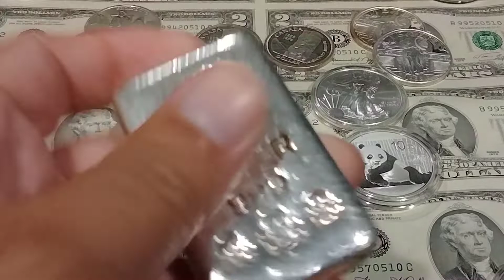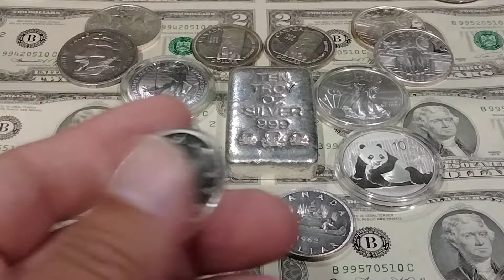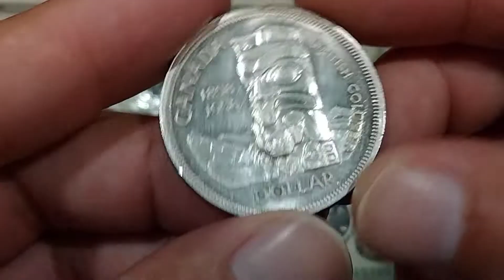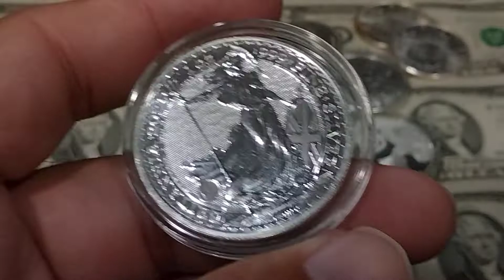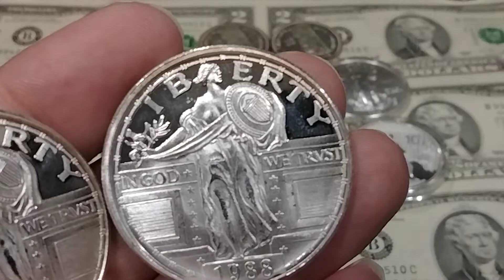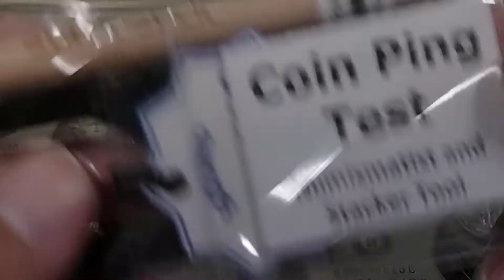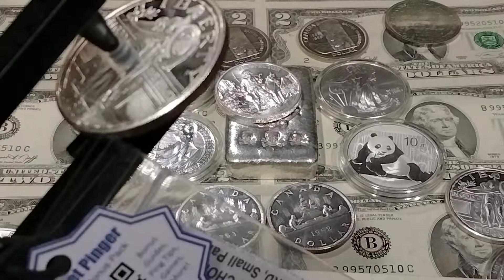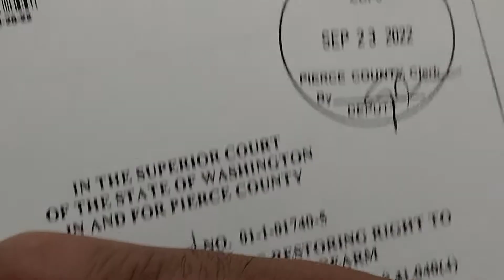Ping tester for silver.. New pick-ups. 5oz silver bar update